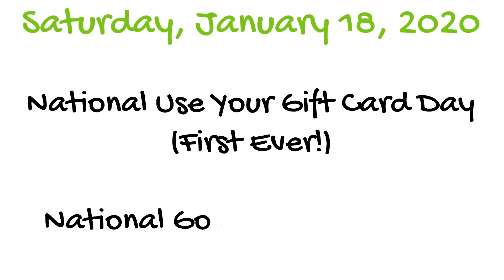Don't Forget The Pickle on January 18, 2020 - A Notable Day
Don't Forget The Pickle presents Saturday, January 18, 2020

Today's Notable Days:
National Use Your Gift Card Day
National Gourmet Coffee Day